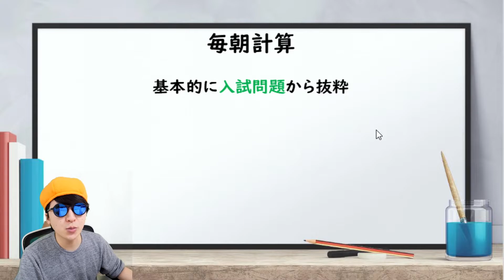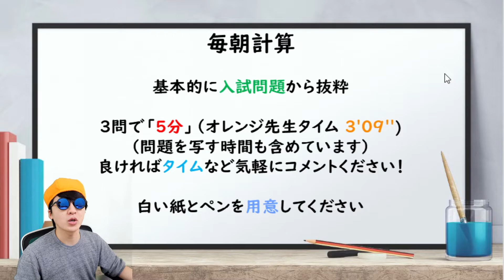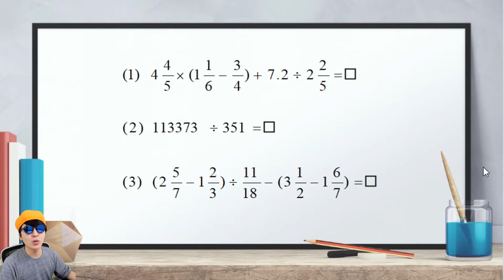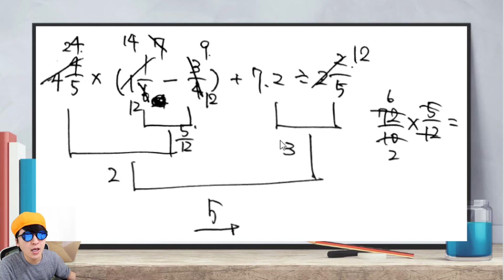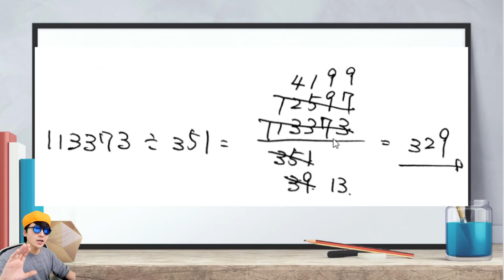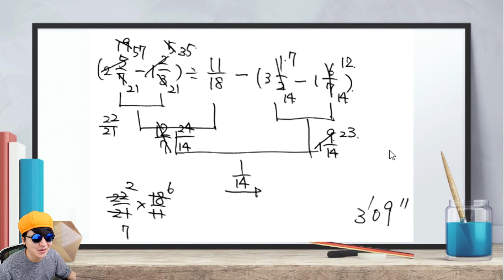【中学受験】夕方計算95日目 ★4【2020/11/19】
☆問題・板書PDF（オレンジメンバーLv.2以上限定：メンバーシップ登録が必要になります）

☆今日の問題
（１）緑ヶ丘女子中学校 ★2
（２）武蔵野中学校 ★1
（３）フェリス女学院中学校 ★1
★1…小4秋以降レベル ★2…小5レベル ★3…小6レベル ★4…かなり難しい

東京大学卒業。関東・関西の大手進学塾2社で算数講師を経験。MENSA会員。好きなジュースはオレンジジュース🍊

チャプター
00:00 「オレンジ先生はどこだ！」
00:34 オープニングトーク
01:37 計算テスト
06:44 答え＆（１）解説
07:27 （２）解説
11:09（３）解説
11:46 エンディング

東京大学在籍。関東・関西の大手進学塾2社で算数講師を経験。MENSA会員。好きなジュースはオレンジジュース🍊